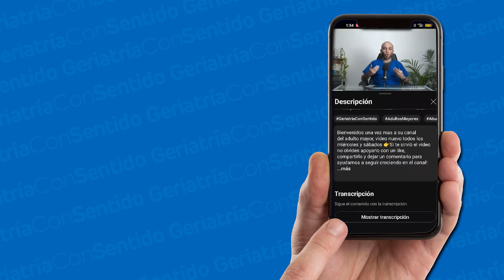Anecdotario 06 l El comentario de su hijo me hizo reflexionar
Bienvenidos una vez mas a su canal del adulto mayor, video nuevo todos los miércoles y sábados 👉Si te sirvió el video no olvides apoyarlo con un like,
compartirlo y dejar un comentario para ayudarnos a seguir creciendo en el canal!